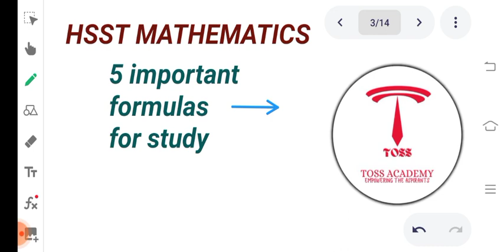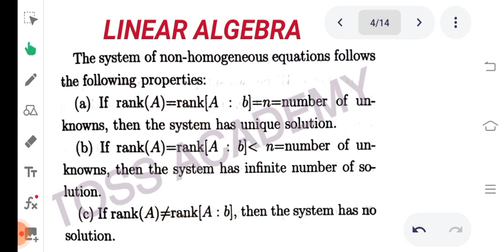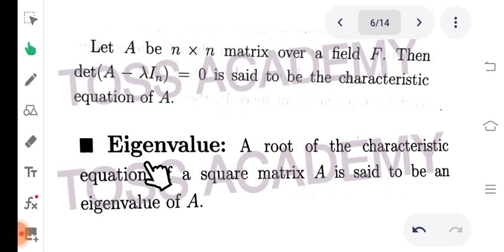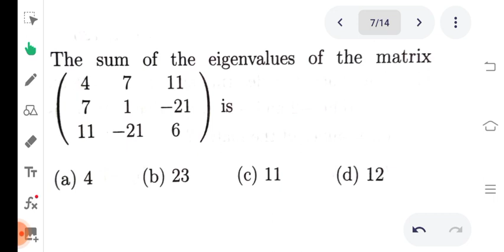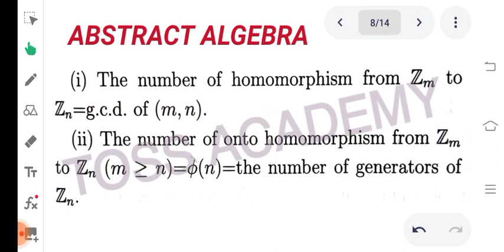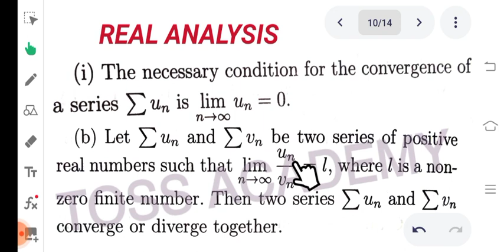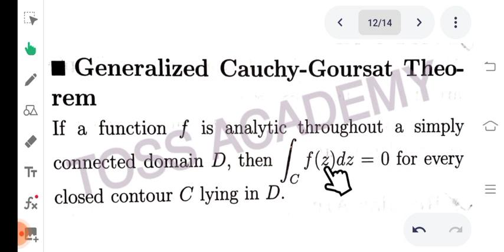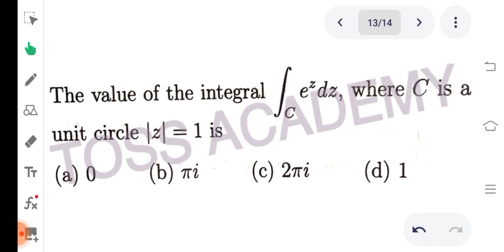HSST MATHS -FINAL REVISION